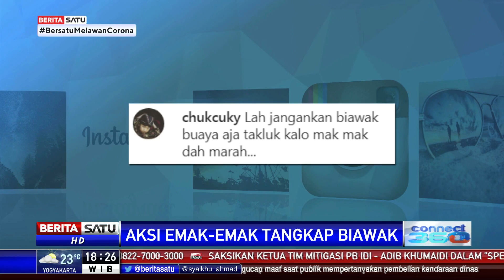Aksi Emak-emak Tangkap Biawak Dengan Tangan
Seekor biawak muncul dan membuat heboh warga di kawasan Ciledug, Tangerang, Banten pada 19 Agustus kemarin. Namun, biawak itu berhasil ditangkap seorang ibu-ibu dengan tangan kosong.

Aksi ibu itupun membuat banyak warganet merasa kagum.